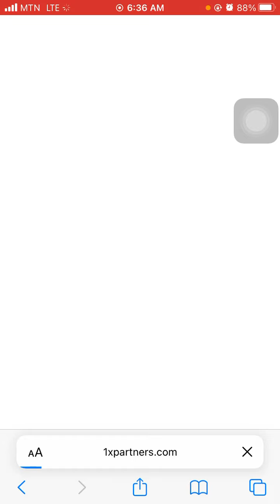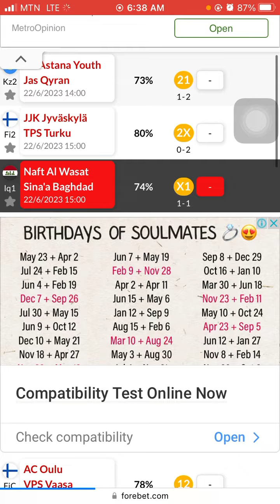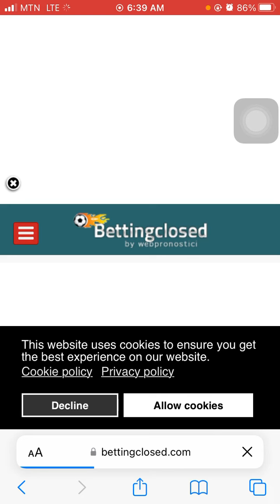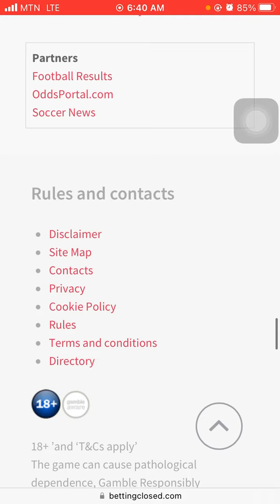😯THIS 2 BETTING SITE WILL MAKE YOU RICH 🤑 (USE THIS SITE TO MAKE YOUR PREDICTIONS 🔥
If you don't have 1xbet Account , Register Your Account using this link 👉🏼

Deposit your 50 cedis or any start amount

HOW TO WIN BET: ✅🔥HOW TO WIN BET WITH BETTING SITE IN 2023 100% LEGIT

oFi5hXb-ZaEFBMJ7efkiA